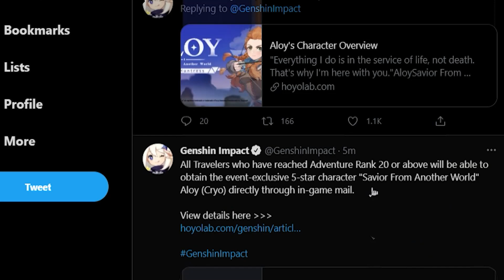Legit FREE New 5* Cryo Character REAL (Read carefully on how to get her)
FINALLY MIHOYO THANK YOU SO MUCH